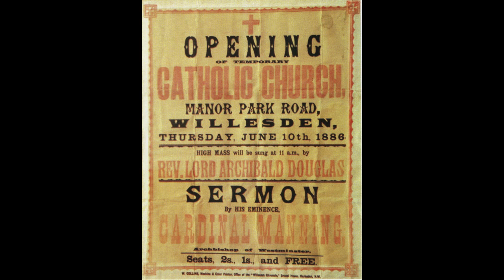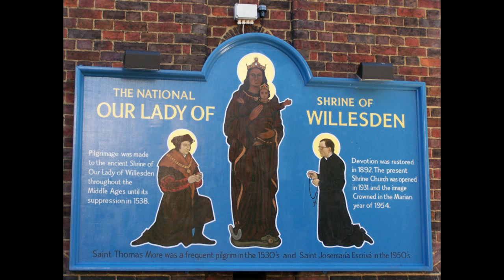OUR LADY OF WILLESDEN THE NATIONAL SHRINE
brief history of the shrine